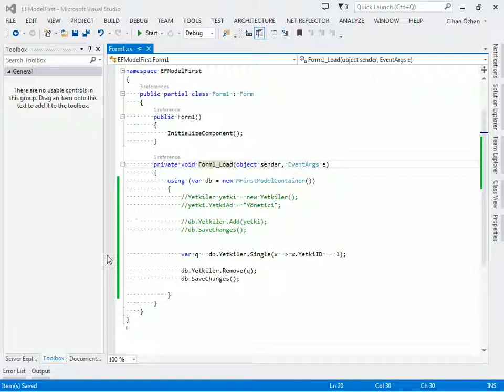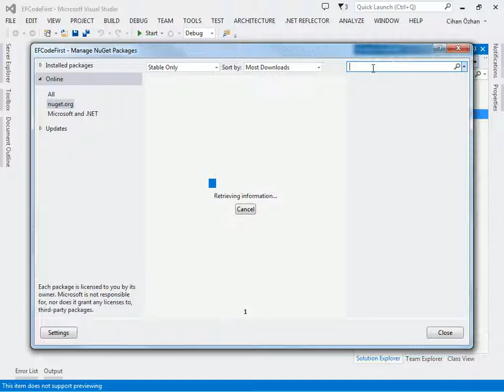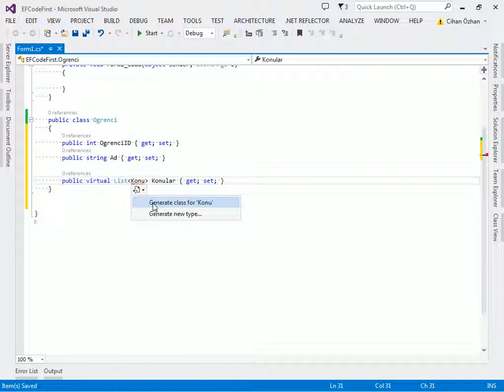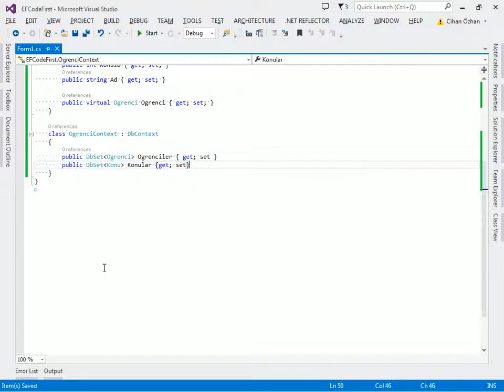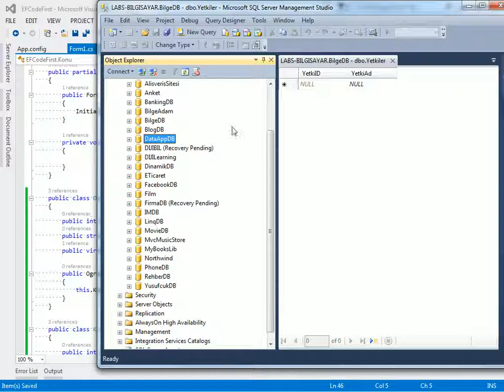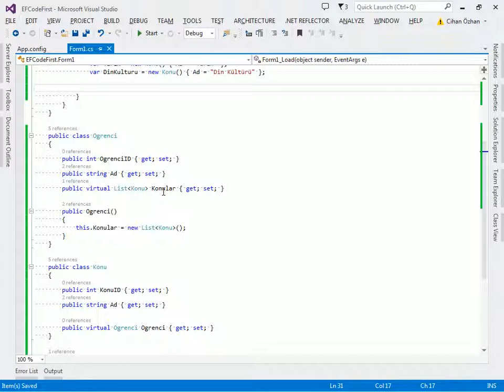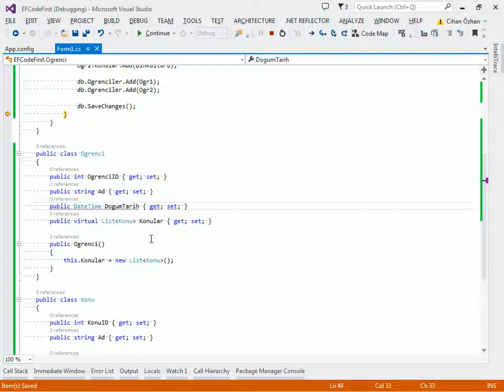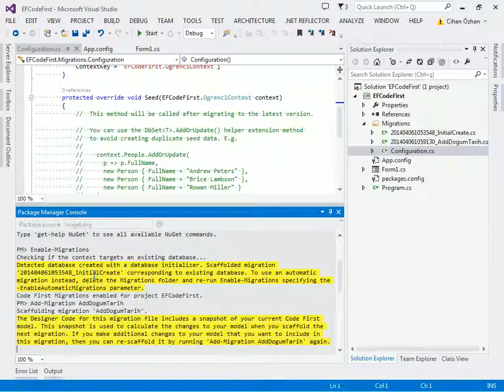C# ve Entity Framework CodeFirst ile Uygulama Geliştirme